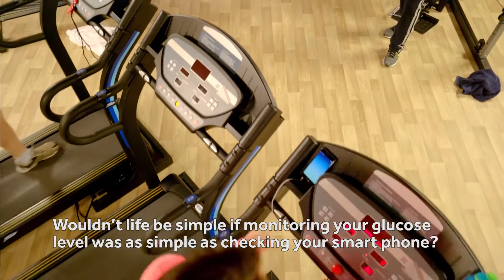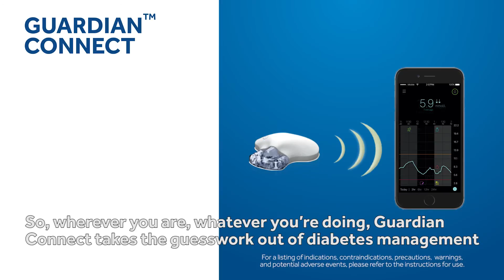Guardian Connect - takes the guesswork out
If you use Multiple Daily Injections (MDI) to manage your diabetes, Medtronic’s new Guardian Connect can help make your life a little bit
easier.

With Guardian Connect, you will be able to check your glucose level anywhere, anytime and without extra finger pricks. Just one quick look at your mobile phone and you will know whether you are within your target range, as well as whether your glucose levels are on their way up, or down.

What can be more convenient and easy than simply checking your phone?